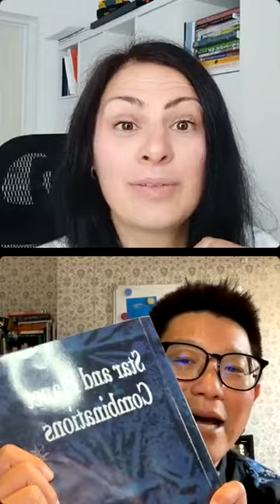FIXED STARS - Powerful Star Touch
Amazing chat with Rod about fixed stars, the stories and meanings behind them. Rod is very knowledgeable, and this chat was filled with great information!

Rod talked about:
- Betelgeuse fixed star
- meaning behind the fixed star names
- history of fixed stars from Babylonia
- Sirius fixed star
- Regulus fixed star
- many celebrity examples with prominent fixed star placements